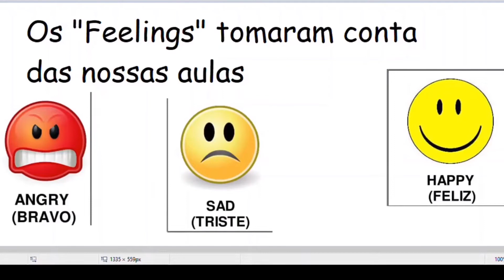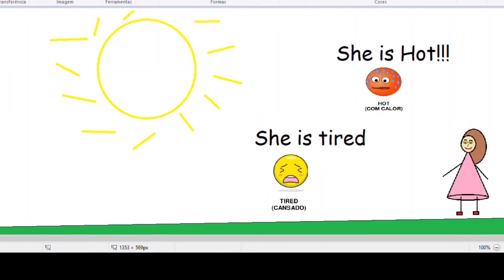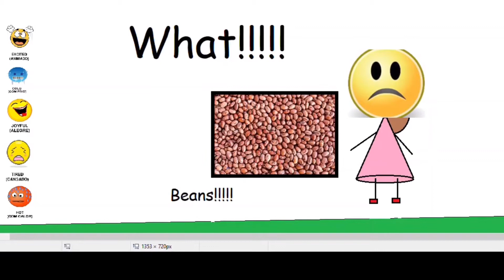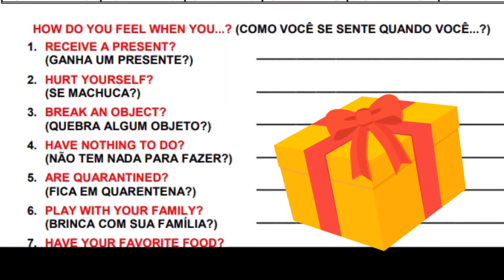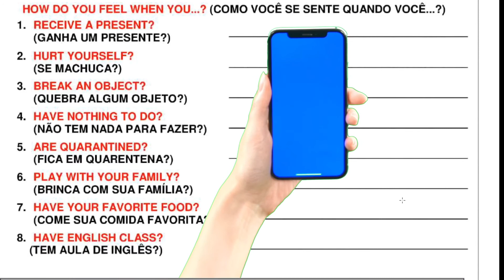Aula 1 - 5º ano ( Semana 05/10 - 09/10)